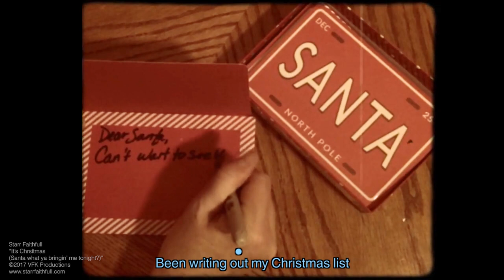Starr Faithfull - It's Christmas (Santa What Ya Bringin' me Tonight?)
Starr Faithfull official music video for "It's Christmas (Santa What Ya Bringin' me Tonight?)"

Recorded at 9B Studio. Mixed and embellished at Studio Bopnique by Anthony Resta.

for concert dates and other news.